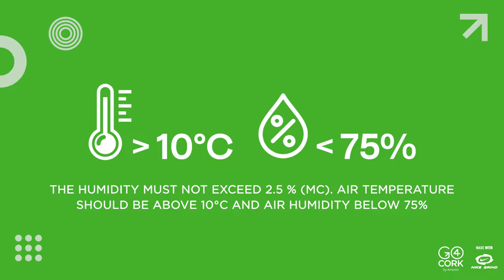First step - How to install an underlayment - Go4cork Blend with Nike Grind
First step of how to install an underlayment for non-glued floors - Blend with Nike Grind